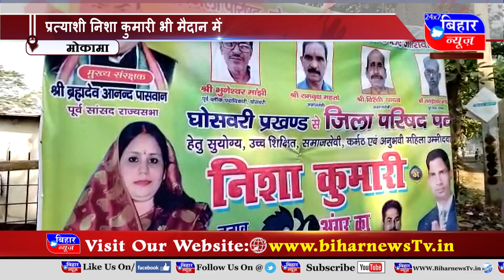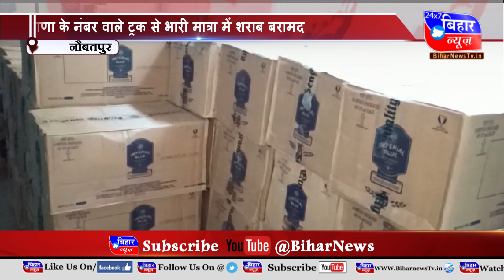BIHAR NEWS 5 DECEMBER 3 PM 2021